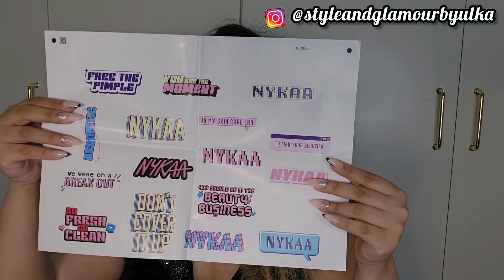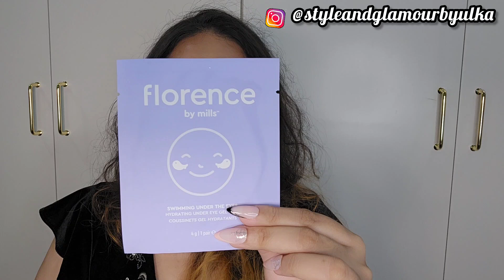Unboxing the Nykaa Core Ambassador Kit!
Hey, beauties! 💖
I’m beyond excited to share that I’ve officially become part of the Nykaa Core Ambassador Program! In today’s video, I’m unboxing my onboarding kit, showing off the amazing products and merch, and talking about my absolute favorites. From skincare to makeup, there’s something for every beauty lover!

IBA Bright Glow Tinted Sunscreen Serum SPF 60 PA (30ml)

Nykaa Love Struck Hidden Blush Long Lasting Perfume for Women

Beauty Of Joseon Matte Sunscreen Stick Mugwort + Camelia SPF 50 PA

Broadspectrum Sunscreen Spray Spf 50+ Waterproof Spray Sunscreen For Face And Body

prishe beauty Eye Got This Eye Shadow - Gold Rush(5g)

e.l.f. Cosmetics Lash & Roll Mascara - Black(9.2ml)

🎬Shooting Gadgets Phone
Studio light

styleandglamourbyulka